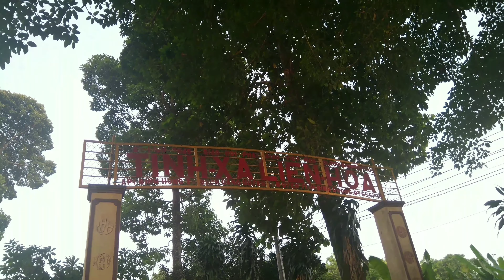Đình Bình Hưng - ngôi đình phía trước tịnh xá Liên Hoa.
Ngôi đình cổ gắn liền với văn hóa của người dân Việt , nơi đây còn lưu lại nhiều hình ảnh rất xa xưa một cách hiếm gặp trong xã hội hiện đại. Đình Bình Hưng xã Bạch đằng huyện Tân Uyên tỉnh Bình Dương